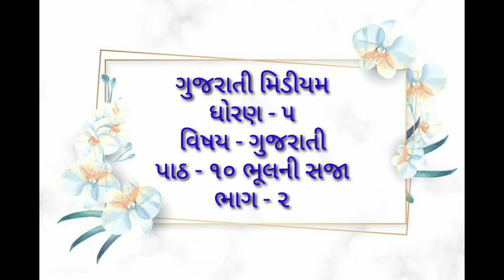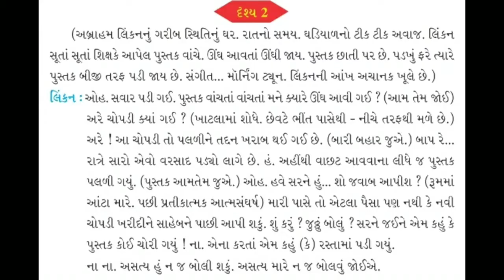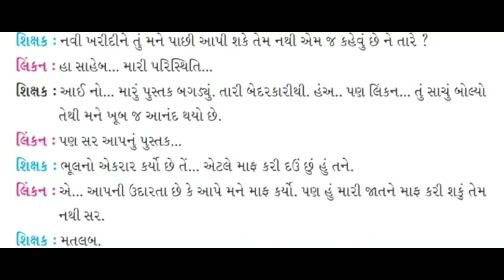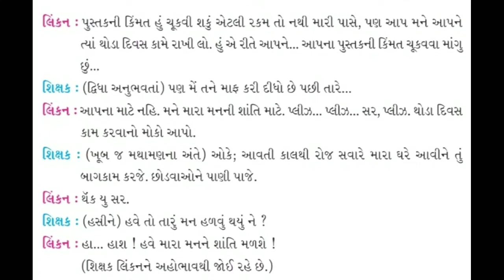GUJ MED STD 5 GUJRATI ૧૦ ભૂલની સજા ભાગ ૨